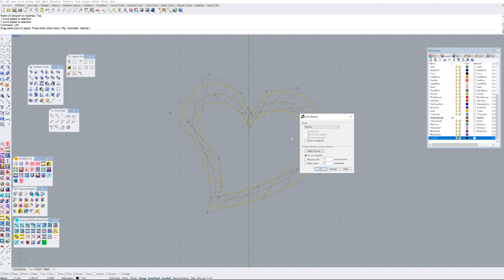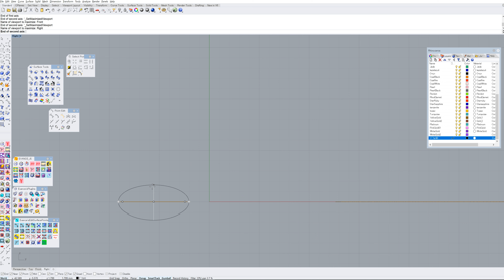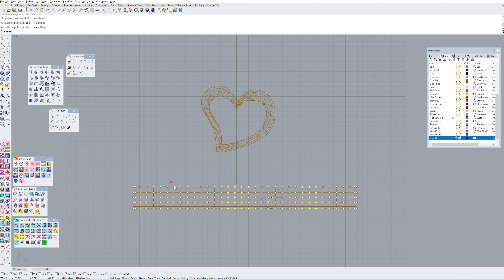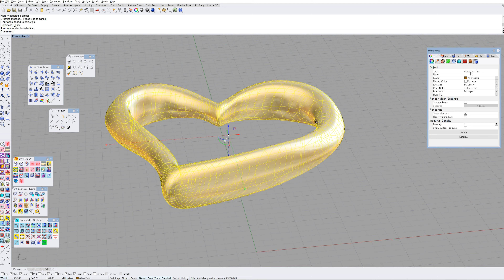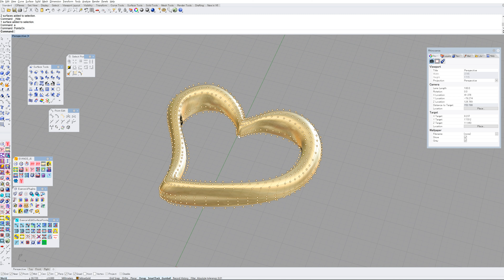Rhino6 drawing in single surface 2020-01-19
何でも良いからシングルサーフェスで100枚描くまで頑張る。